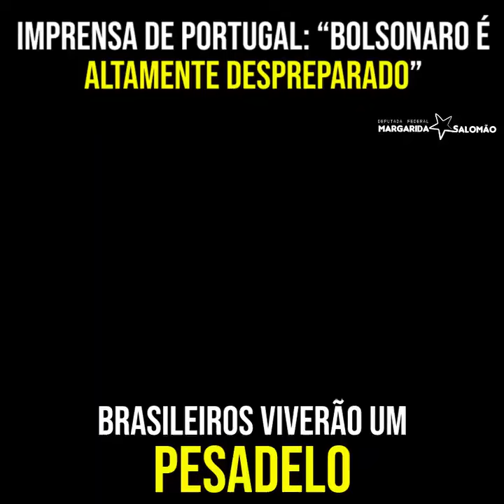Imprensa de Portugal e o Brasil de Bolsonaro: Um Pesadelo... brasileiros vão se arrepender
Margarida Salomão via Twitter
É triste ter que comparar Lula a esse que tá aí, mas também é bastante ilustrativo. Lula, sim, foi um presidente de verdade.
(Publicado 10 janeiro de 2019)